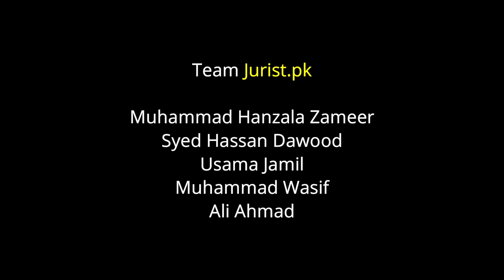Sardar Latif Khosa || Story of a successful lawyer || Jurist Series || Ep. 01 || Jurist.pk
Muhammad Latif Khosa (Urdu: محمد لطیف کھوسہ‎) is renowned criminal lawyer. He was the Governor of Punjab, and a politician representing Pakistan People's Party. A former senator and a former Attorney General of Pakistan, Latif Khosa was appointed as the Governor of Punjab by the President of Pakistan after the murder of late-Governor Salman Taseer on 11 January 2011. He was appointed the attorney general on 19 August 2008. Also served as chairman of the executive committee (CEC) of Pakistan Bar Council. He co-authored an electoral fraud report with former Prime Minister Benazir Bhutto shortly before her assassination in December 2007.